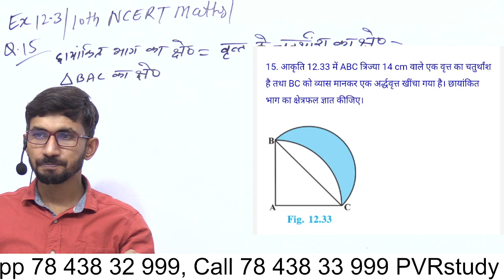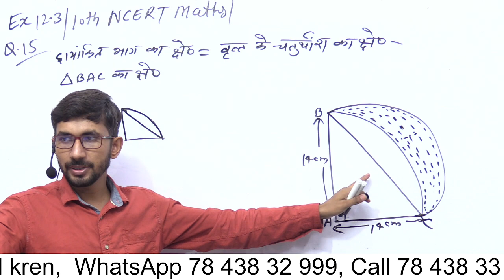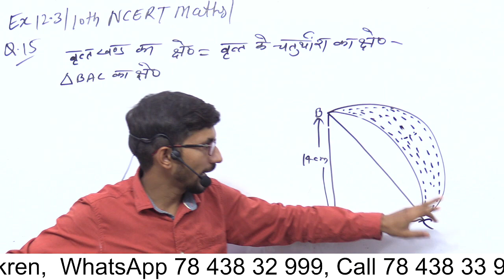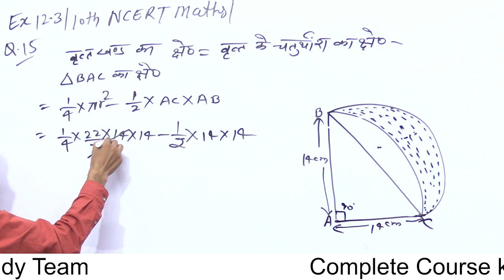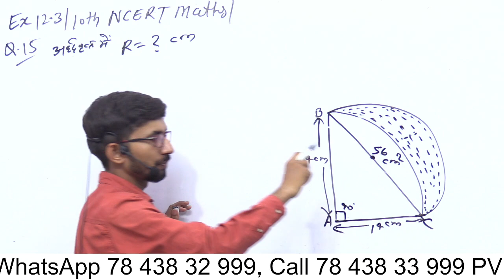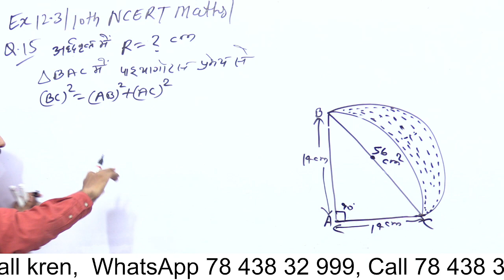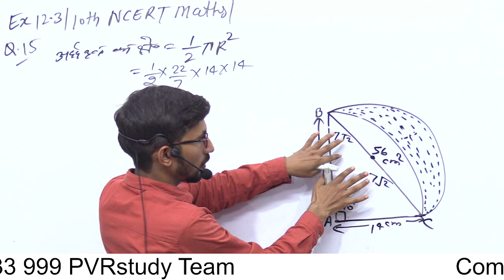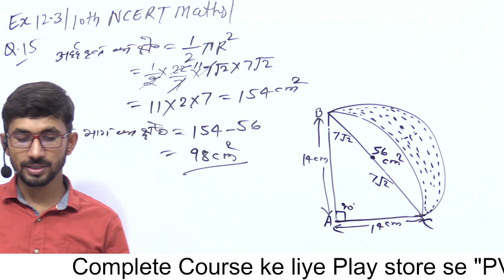UP Board 10th class Maths live | board kaksha 10 ki ganit class | Live 22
ncert,
cbse,